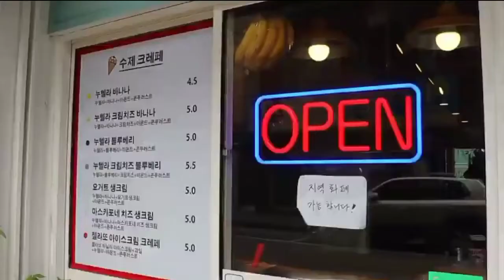Delicious Crepe Food | Chocolate crepe | Korean Streetfood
Delicious crepe Food Korean style Full of Sweetness flavor
Nutella and lot of chocolate candies decorated

There are certain advantages of street food that has contributed to its popularity worldwide, such as:
• It is easily available on the streets. Hence you can easily buy them without making an extra effort to go to a far place for food
• The taste is delicious and unique
• It often includes the traditional food items that you may have a problem looking for in big restaurants
• They are made from traditionally old recipes, preserving the original taste of these food items too
• They are cheaper in price
• Preparation is in front of customers so one gets good idea of the ingredients included in them.